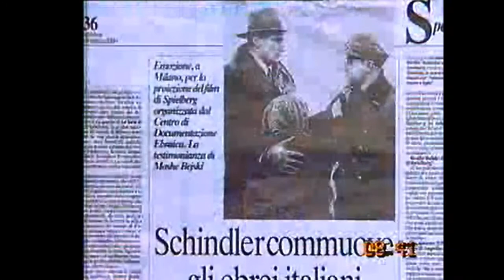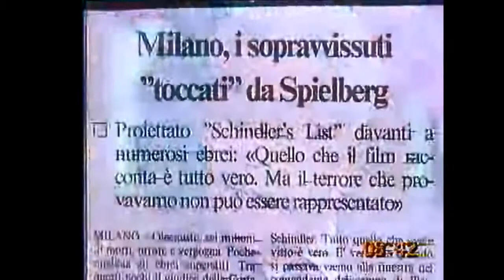Moshe Bejski, sopravvissuto all'Olocausto - Mattina in famiglia - 12-3-1994